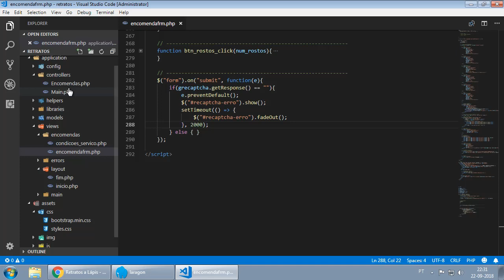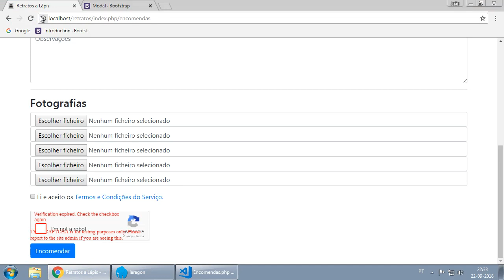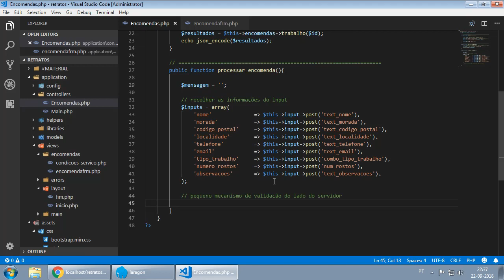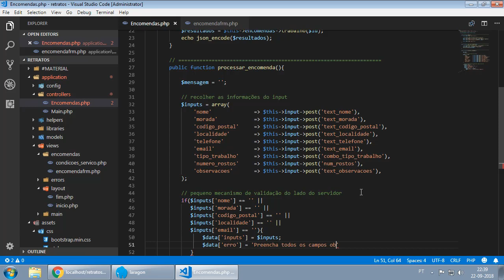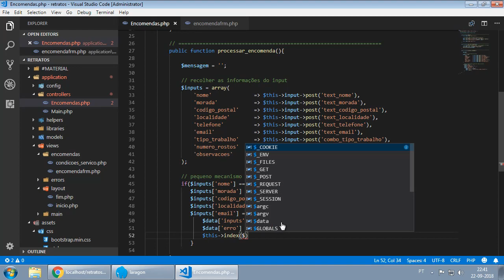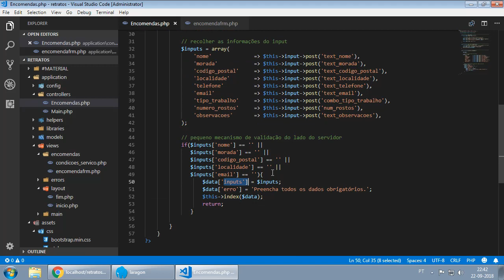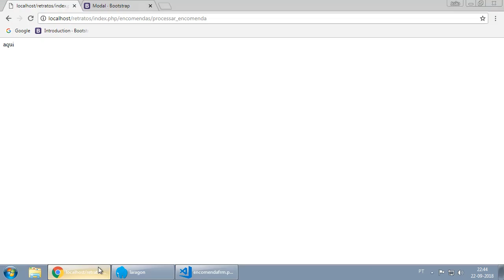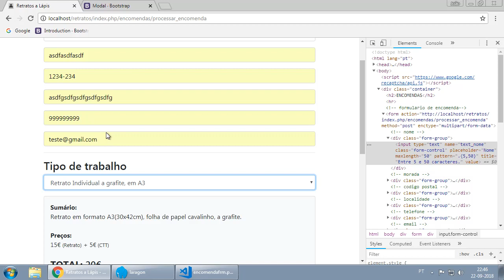#017 Processamento da encomenda Parte 1 Validações